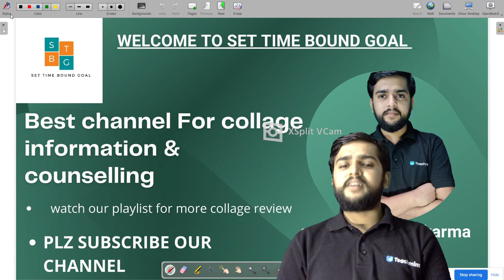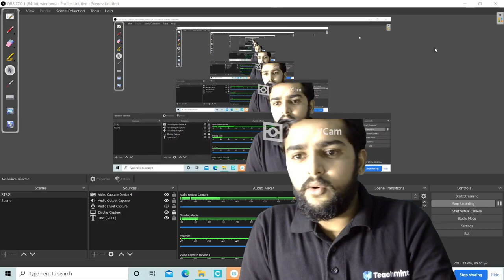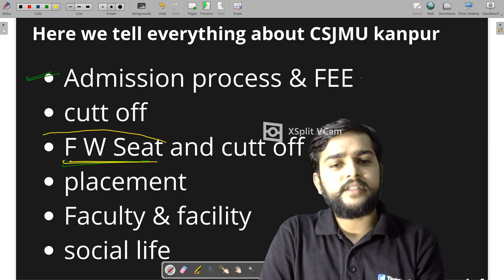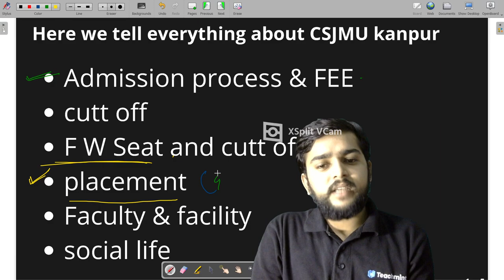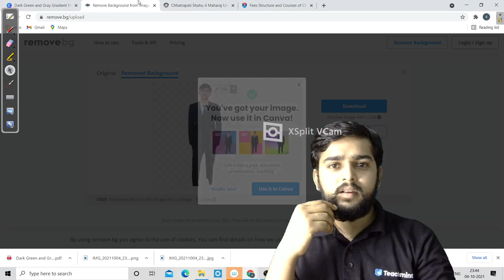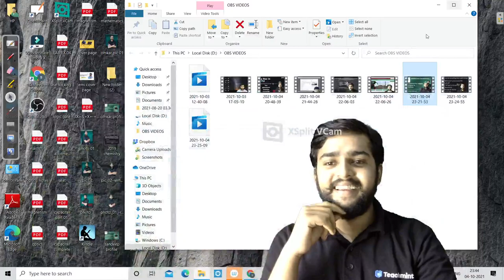CSJMU KANPUR Honest REVIEW । Chhatrapati Shahu Ji Maharaj Kanpur ।🔥Fee🔥Admission🔥Courses🔥Placement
Hello guys this is sandeep and welcome to set time bound goal.
here we are going to give a Honest review of  Chhatrapati Shahu Ji Maharaj Kanpur
this is one of the good university in Kanpur

CSJMU KANPUR COLLEGE REVIEW । Chhatrapati Shahu Ji Maharaj Kanpur ।🔥Fee🔥Admission🔥Courses🔥Placement
your one click is much valuable for me one click = one support